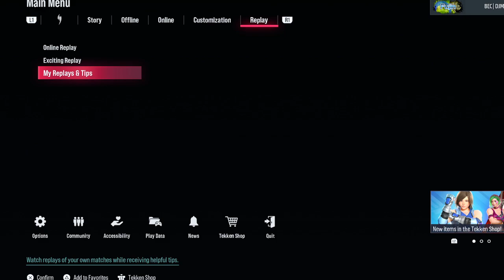Alisa Making Oppponents Leave | T8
Something about this character makes people not wanna play against this character in a set. Could it be the good pokes, decent damage, CHAINSAWS that are plus on block or maybe a mix of all 3.